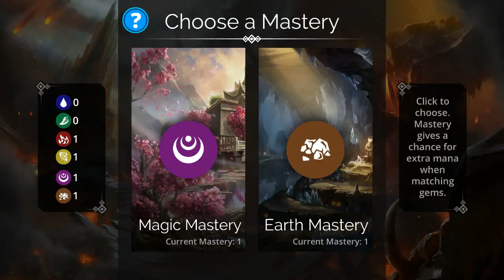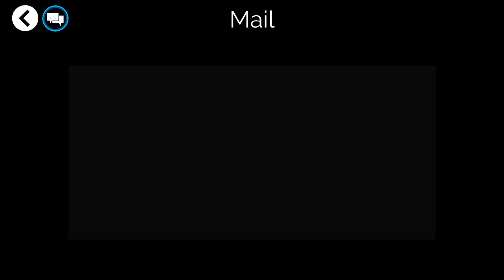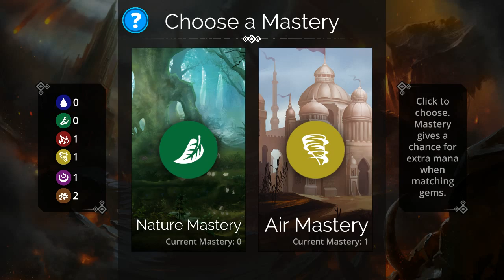Gems Of War - Gameplay #2